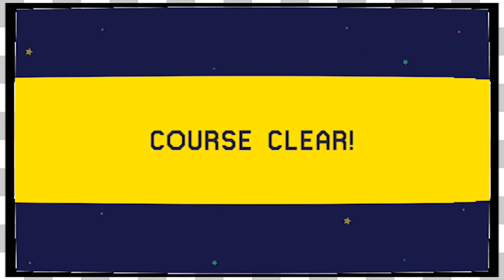Mario Maker Viewer Levels | Bad Will Hunting -302-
We also have Sammit from the Gamezurkers joining us so be sure to give his channel some love!